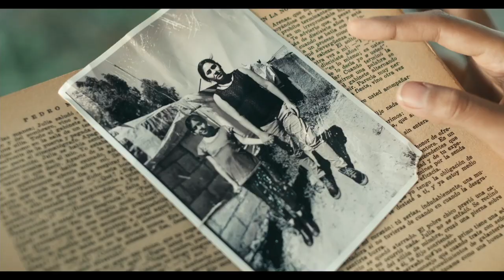Trailer - Dandelion | ATLFF23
A teenage girl who lives in a small town in Mexico, is helped by her best friend in her search for home remedies to stop an unwanted pregnancy, undeterred by the health risks that she may face.